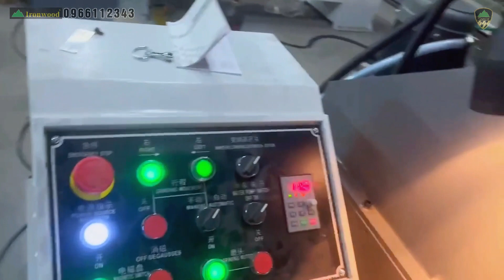Máy Mài Dao Hợp Kim CNC - Cánh Tay Đắc Lực Cho Ngành Gia Công Cơ Khí!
Tư vấn và cung cấp giải pháp máy gia công CNC chuyên nghiệp.

Máy mài dao hợp kim CNC là một thiết bị chuyên dụng trong ngành công nghiệp cơ khí, được thiết kế để mài và sắc nét các loại dao cụ từ hợp kim cứng. Với công nghệ CNC tiên tiến, máy này có khả năng mài dao cụ với độ chính xác cao, đảm bảo độ bén lâu dài và hiệu suất cắt tối ưu.
Đặc điểm nổi bật của máy mài dao hợp kim CNC:
Độ chính xác cao: Sử dụng công nghệ CNC cho phép máy mài dao hợp kim đạt được độ chính xác cao trong quá trình mài.
Đa năng: Có khả năng mài đa dạng các loại dao cụ, từ dao tubi, dao hợp kim, lưỡi cưa,
Tốc độ mài nhanh: Đảm bảo hiệu quả công việc với tốc độ mài cao, giúp tiết kiệm thời gian và nâng cao năng suất.
Thiết kế tiện lợi: Giao diện điều khiển thân thiện với người dùng, dễ dàng thao tác và điều chỉnh các thông số kỹ thuật.
Máy mài dao hợp kim CNC là giải pháp lý tưởng cho các xưởng sản xuất và cơ sở gia công cơ khí, giúp nâng cao chất lượng sản phẩm và tối ưu hóa quy trình làm việc.
00:00 intro.
00:03 hoạt động
01:10 liên hệ
► Quy Nhơn  :
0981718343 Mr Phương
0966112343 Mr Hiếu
► Đồng Nai
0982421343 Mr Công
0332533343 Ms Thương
► Bình Dương  :
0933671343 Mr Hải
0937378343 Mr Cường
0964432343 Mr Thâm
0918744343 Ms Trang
► Hồ Chí Minh :
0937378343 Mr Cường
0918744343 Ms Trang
► Hà Nội:
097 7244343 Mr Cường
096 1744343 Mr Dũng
máy mài dao phay, máy mài lưỡi cắt hợp kim, máy mài đĩa cắt hợp kim,